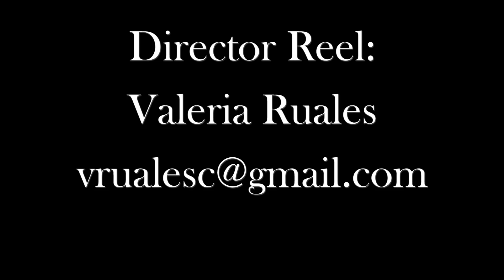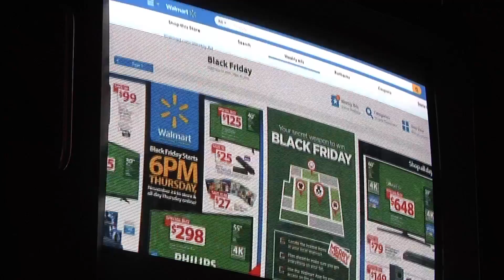Valeria Ruales Director Reel